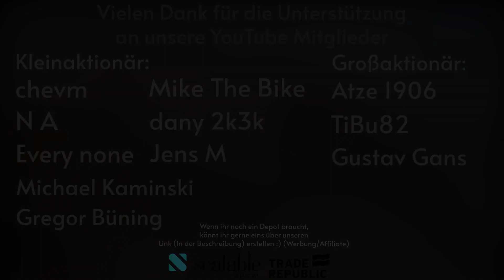Aktienschau: BYD, Daimler Truck, Vonovia + Deutsche Wohnen, Amazon, Grenke, Siemens, Sixt & Vossloh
In dem Video berichtet euch Marvin, über aktuelle News. Es geht um Vonovia + Deutsche Wohnen, Sixt, Amazon, Daimler Truck, Vossloh, Siemens Energy, BYD, Siemens und Grenke. Es gibt zu jeder Aktie und Unternehmen einige News.

00:00 Einleitung
00:14 Vonovia & Deutsche Wohnen
02:03 Sixt
03:40 Amazon
06:20 Daimler Truck
07:55 Vossloh
08:31 Siemens Energy
09:23 BYD
11:48 Siemens
12:32 Grenke